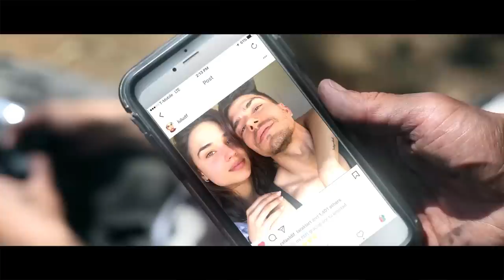Soldados del Friendzone / Markomusica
SOLDADOS CAIDOS DEL FRIENDZONE

CAST

Director y Editor: Reinaldo Zavarce
Producción: Todos los panas + Rafael De La Fuente

Apariciones especiales en V.O.

Sharlene Taule (como la amiga de Israel)  @sharlenetaule
Mayre Martinez (como la amiga de Santiago)  @mayremartinez
Luisa De Freitas (como la amiga de Peche)  @luludf